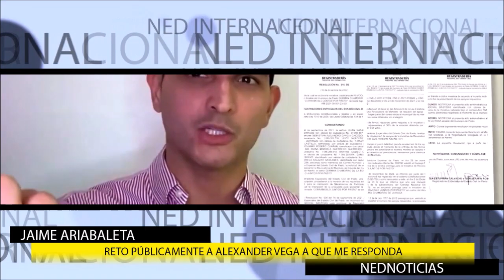🚨 RETO A ALEXANDER VEGA, DENUNCIA PALOMA VALENCIA Y ALGO SOBRE LAS PENSIONES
Jaime Arizabaleta
Bruce Mac Master
Paloma Valencia